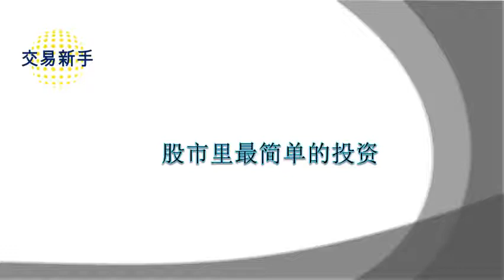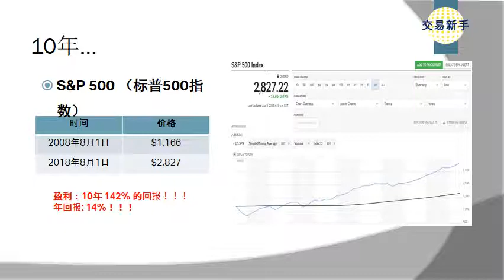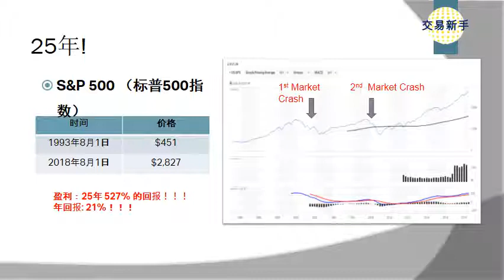股市里最简单的投资 中文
好简单